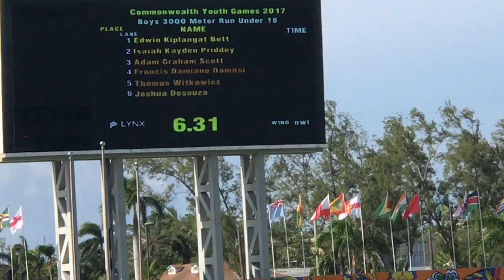Boys 3000m Final || Commonwealth Youth Games Bahamas 2017 [HD]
Commonwealth Youth Games 3000m Final

Joshua DeSouza - SILVER MEDAL (8:35.15)